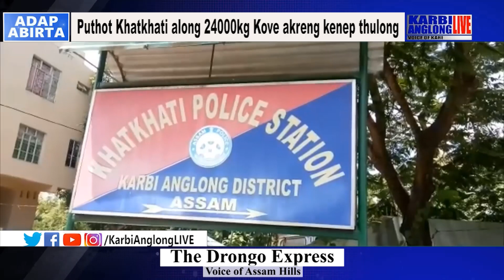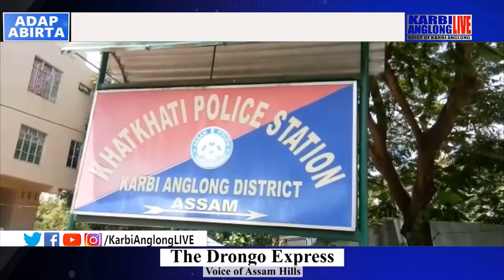Puthot Khatkhati along (lin Suri ingkoi ra pli) 24000kg Kove akreng kenep thulong